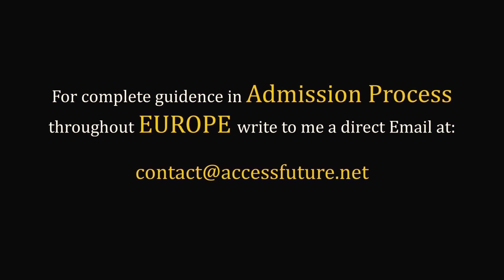10 BEST Possible Ways to Move to GERMANY from PAKISTAN/INDIA (Non-EU) | URDU/HINDI!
★ Services we offer:
» Complete Student  application and visa process for European universities: